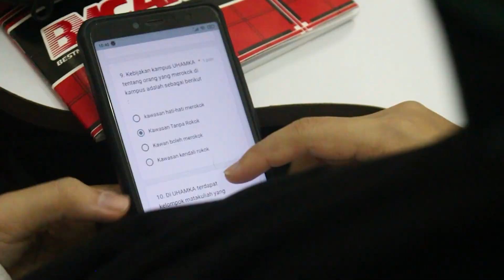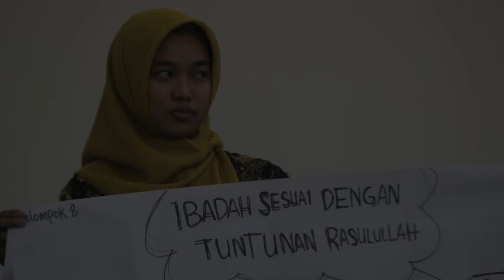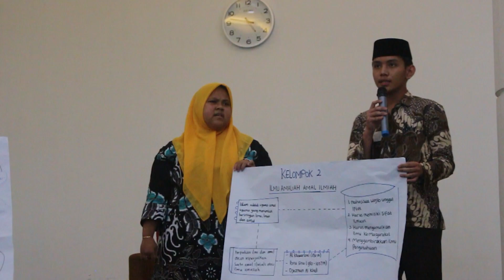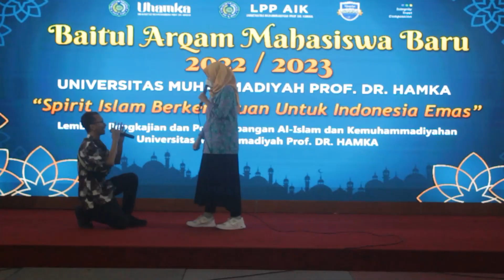BAITUL ARQAM MAHASISWA BARU UHAMKA GELOMBANG VIII TAHUN 2022